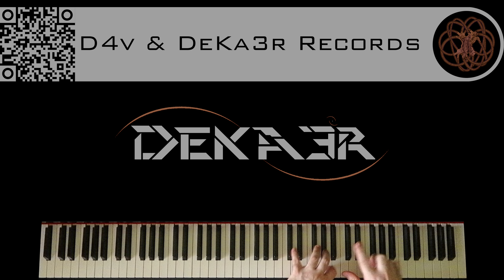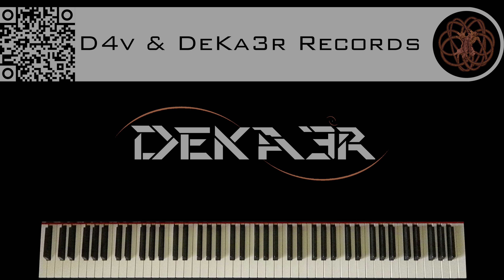🔴 IRL - ESTUDIOS PROFUNDOS DE PIANO - FA# MENOR ARMÓNICO - ESCALAS DOBLES EN SEXTAS - 817